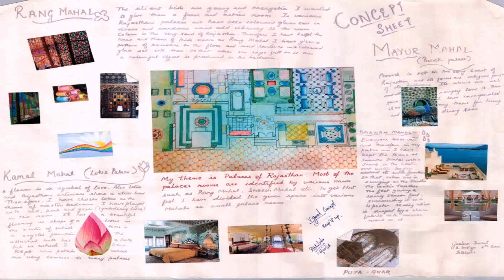Buy Car NY 5% DP